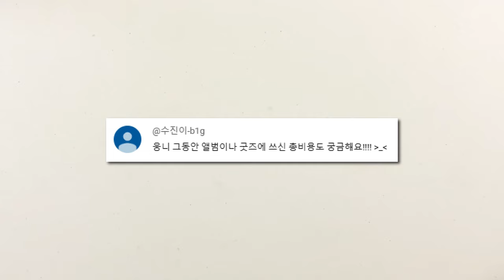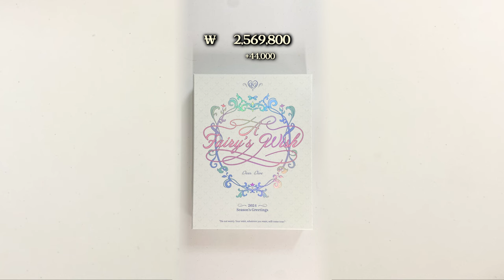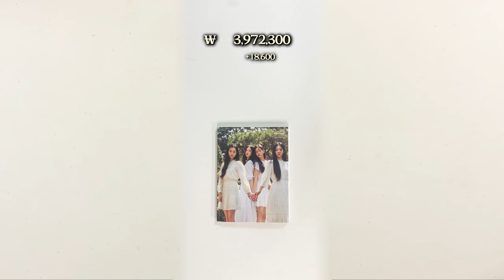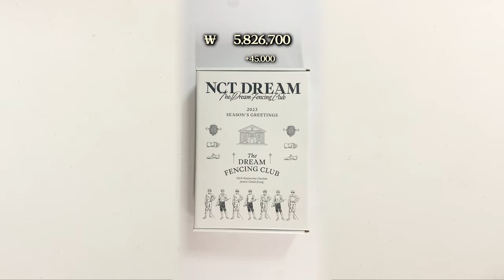와...ㄷㄷ 그동안 덕질에 얼마를 쓴거야....💵 머글의 앨범깡 중간점검🚨